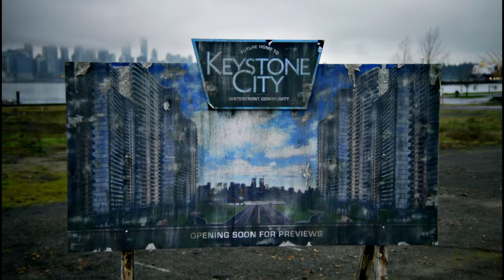The Flash | Barry gets 4x faster with the tachyon device [4K UHD]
The Flash | Barry gets 4x faster with the tachyon device [4K Ultra HD]

Clip from Season 2 Episode 18 of The Flash

Mondays at 8/7c : Arrow
Mondays at 9/8c : DC's Legends of Tomorrow
Tuesdays at 8/7c : The Flash
Sundays at 8/7c : Supergirl

★ ALL REVENUE FROM THIS VIDEO GOES TO WARNER BROS.